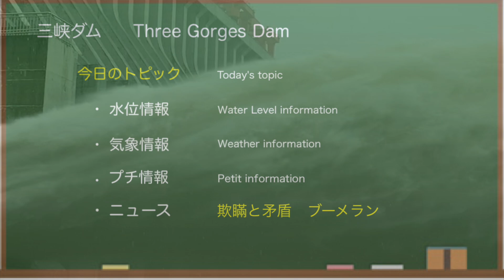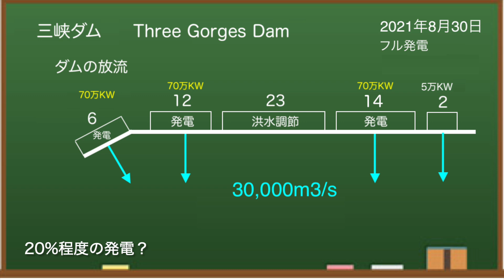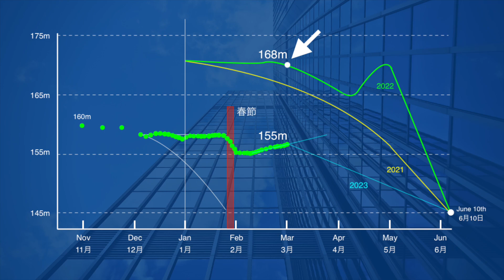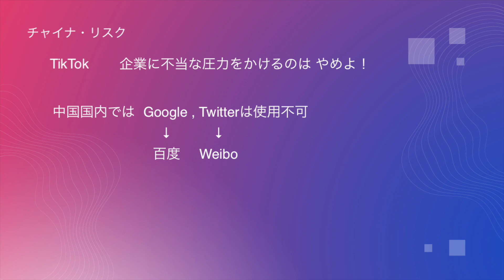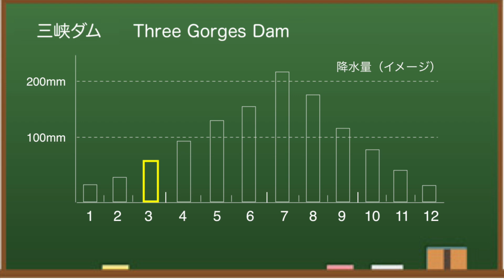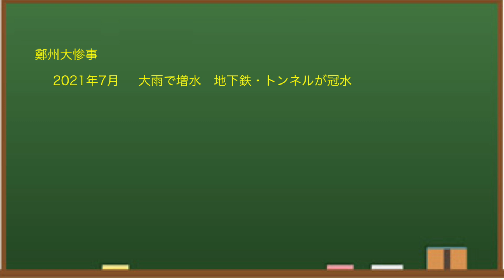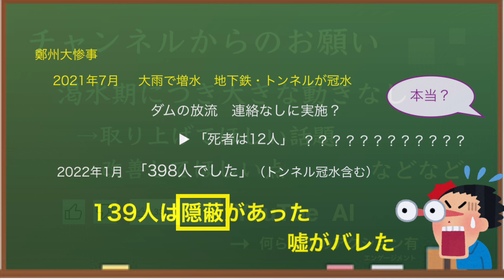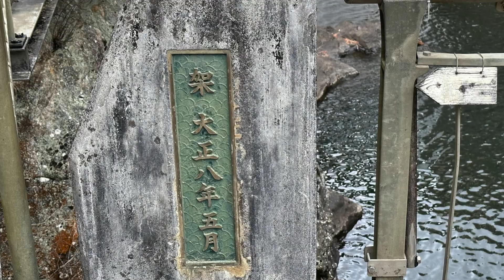● 三峡ダム ● 欺瞞と矛盾とブーメラン TikTokを巡り 2023-03-01 ● 洪水や中国最新情報 決壊の話は・・・直播ライブ 三峡大坝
中国の三峡ダムに関する最新情報（水位・気象・流量・衛星等）をお伝えしています。今回は、ご都合主義のあちらさんの主張と矛盾について。中国三峡ダムの関連情報を詳しくお伝えします。

三峡ダム （中国）は、貯水量や水力発電量で「世界最大級のダム」 として知られています。毎年、大雨と大洪水によって、決壊するのではないかとか、ダム堤体が歪んでいるのではないかと話題になりますが、2022年はどうも様子が違いました。2023年はどうなるのか！？「みんな大好き三峡ダム」どうぞおつきあいください。

もくじ
0:00　三峡ダム
0:30　水位情報
1:22　発電情報
1:56　今後の水位
2:27　TikTok
4:28　再登録のお願い
4:58　気象情報
5:55　プチ情報
7:25　お知らせ
7:46　エンディング

◆三峡ダム
所在地：中国湖北省宣昌市三斗坪
堤高：185m
通常水位：175m
警戒水位：145m
堤頂長：2309m

◆参考情報
中国長江水利委員会

✅   使用BGM
　DOVA-SYNDROME
　いらすとや

三峡ダムの最新情報、洪水や中国最新情報 決壊の話、についてお伝えしました。